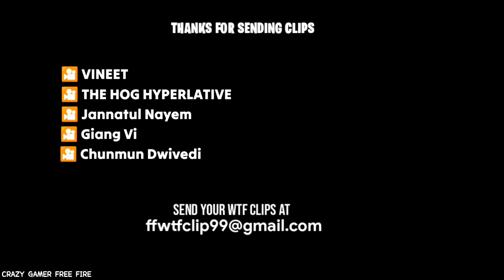TOP #14 Funny Moments 😂| Wtf Episode 378